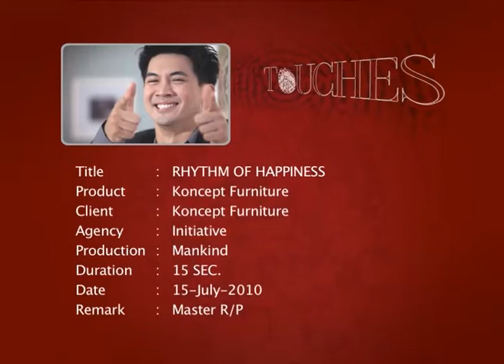Concept Furniture Ked02